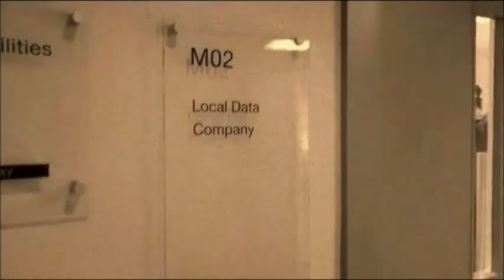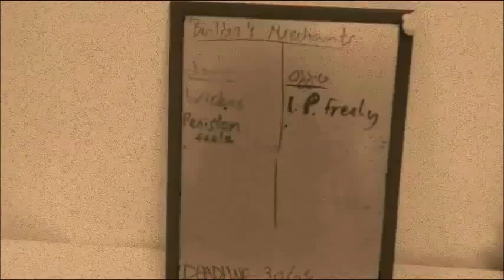A Day in the Life of a Research Executive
A brilliant video created by Research Executive William Ogle which gives a great insight into a day in the life of a Research Executive at The Local Data Company